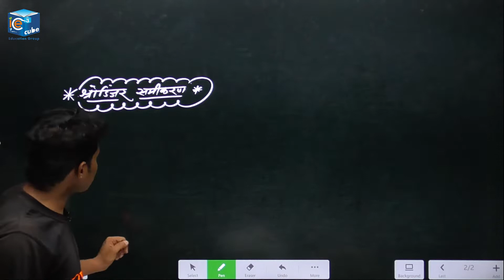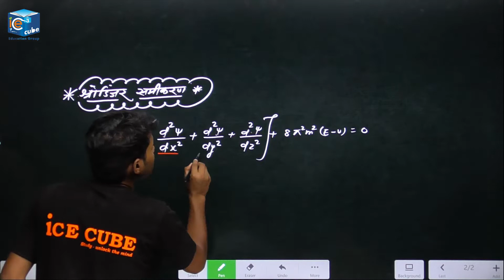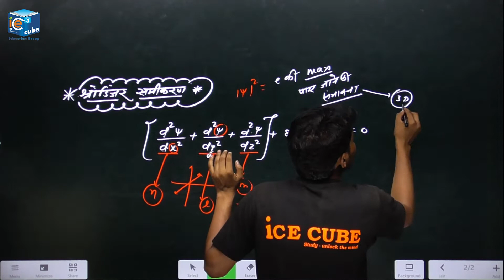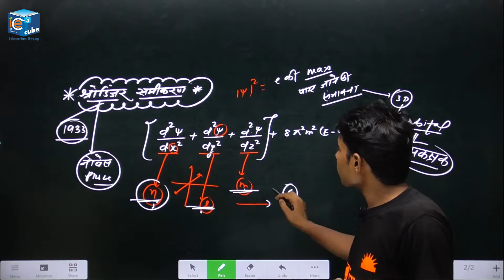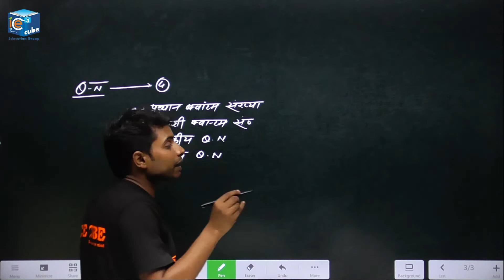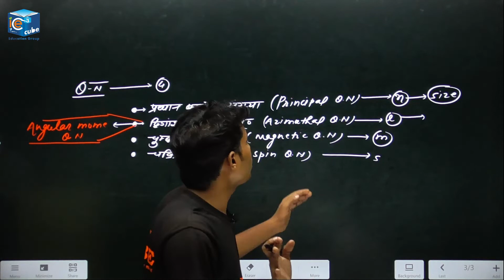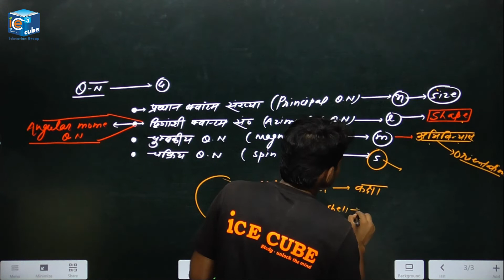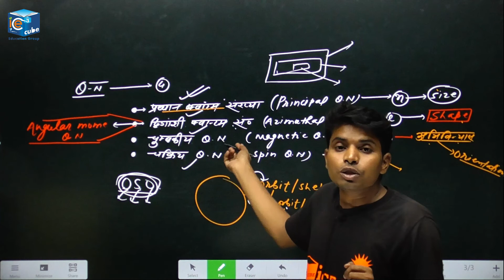| Quantum number | General Science | Chemistry |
Classes for all state PCS, SSC, Railways, Banking, NTPC, Police .and all One-day Exams.